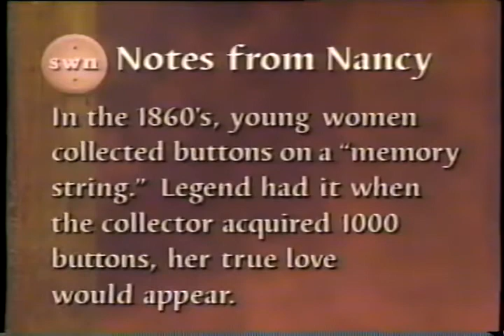1995 Notes From Nancy Clip